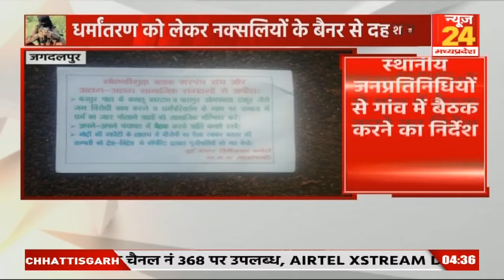Lohandiguda इलाके में नक्सली बैनर Poster से दहशत...धर्मांतरण को लेकर नक्सलियों के बैनर से दहशत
CG News : Lohandiguda इलाके में नक्सली बैनर Poster से दहशत...धर्मांतरण को लेकर नक्सलियों के बैनर से दहशत